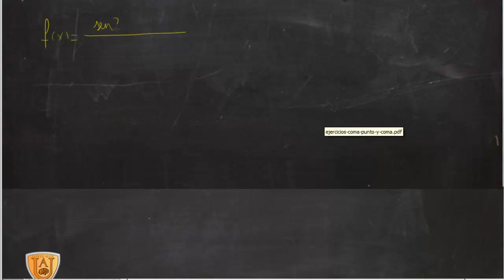Derivada de una fracción algebraica con senos y cosenos Academia Usero Estepona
Calculamos la derivada de una fracción algebraica con senos y cosenos para alumnos y alumnas de matemáticas de 1º de Bachillerato. La aparente dificultad del problema se difumina en cuanto somos meticulosos: hay que hacer una cosa cada vez.